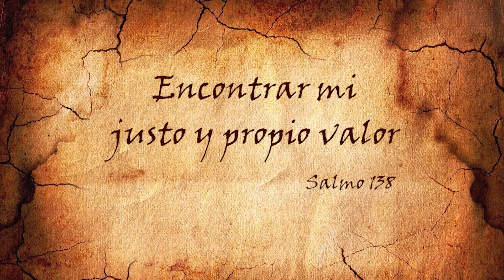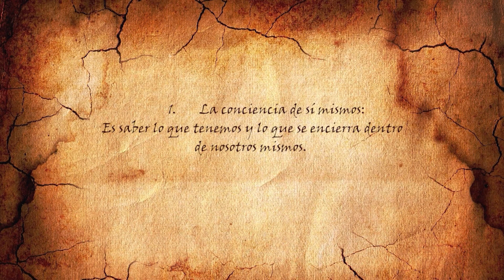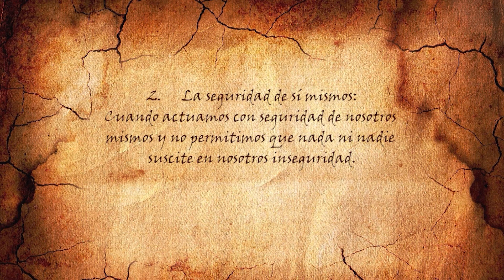Sanación de mi propio valor ✍💖 Escrito Para el Alma - Tele VID